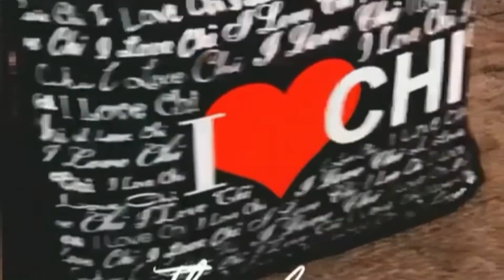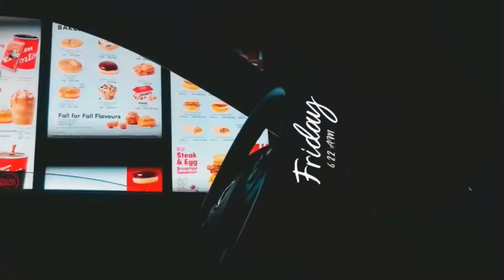My experience of travelling in domestic flights of Canada🤭🤮| feat bad quality | tavel vlog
Hy my name is kainat. "Yes!you just said it".

I live in Canada 🍁. Recently moved here. I just started making vlogs.
My videos are based on study, travelling, eating, shopping anything which is done in daily basis. Hope you like it and enjoy it.
Let's be friends. Really need some hehe :)

My age : 24
My height : 5'10
My hobby : travelling 🧳

Love to see you all again in my next video